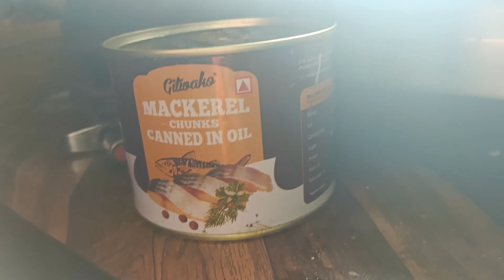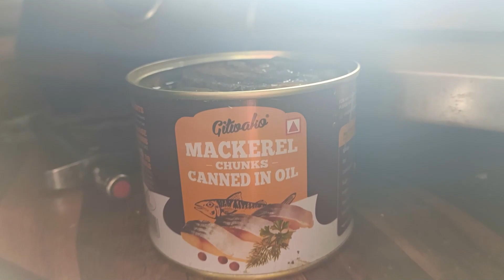Surviving Winters In Spiti Valley | Spiti vlog 4 | Spiti Food | Winter Life In Mountain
This is my 4th vlog from my Spiti Winter Tour 2022.
Hope you will enjoy watching the video.